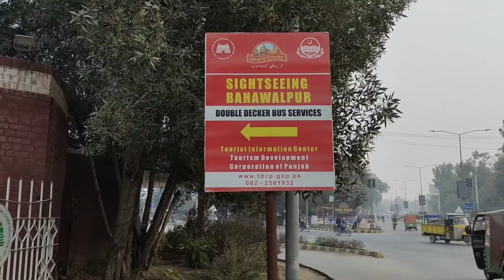Going to big hotel in Bahawalpur| funny vlog | fight with ali | full chill masti | Waqas Arain vlogs